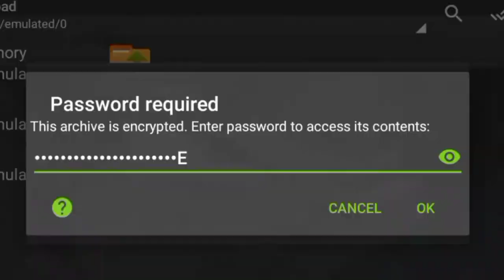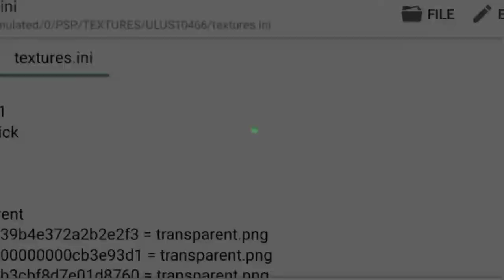Zenitsu Textures On Tekken 7 Global Mod Download. [ Kimetsu No Yaiba ] Tekken 7 Saga Mod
Hey guys if you like the textures plz